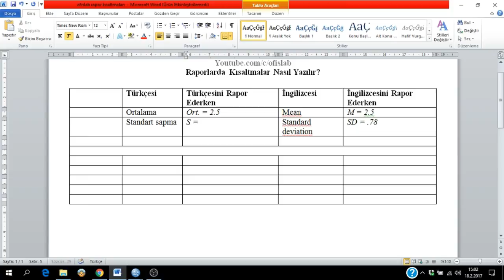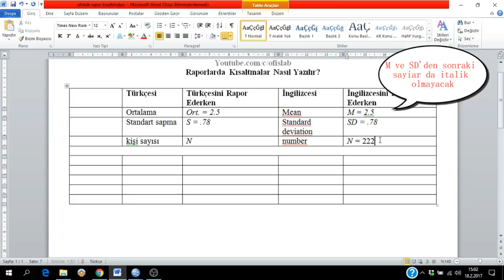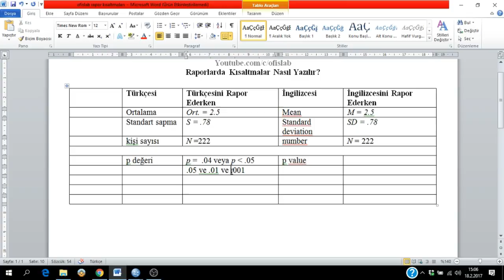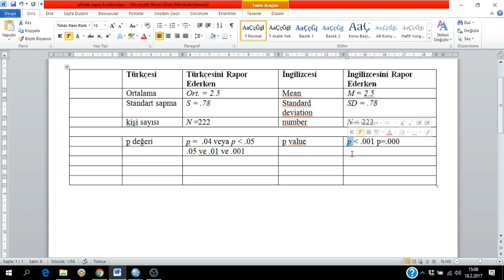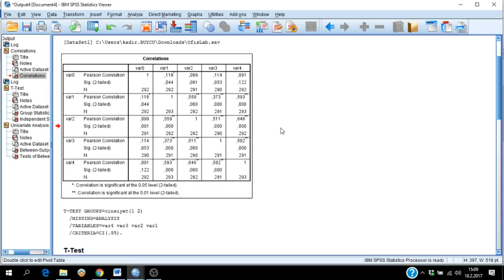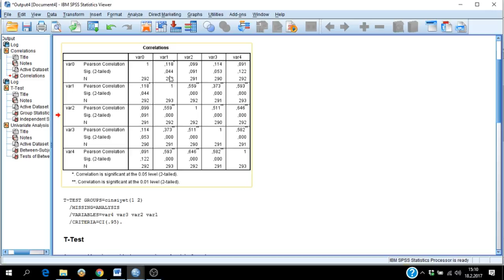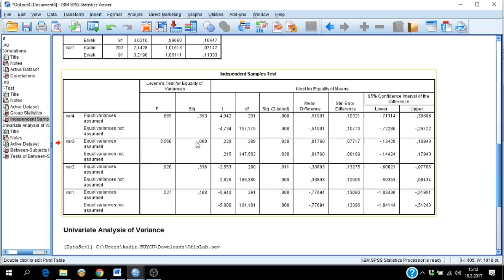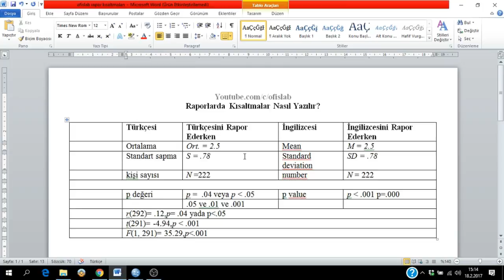Veri Analizinde Raporlama | Ort. - S - N - p değeri - Korelasyon - T Testi - ANOVA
Bu videoda yaptığınız analizleri rapor ederken kısaltmalarını ve hangi değerleri yazmanız gerektiğini gösteriyoruz. Ortalama (Mean), Standart Sapma (Standard Deviation), Örneklem Sayısı (Number), Korelasyon Analizi Sonucu, T-Test Analizi Sonucu ve ANOVA Analizi Sonuçlarının nasıl yazılacağını SPSS Raporlama | Ort. - S - N - p değeri - Korelasyon - T Testi - ANOVA videomuzda öğrenebilirsiniz.

👋 Selamlar!